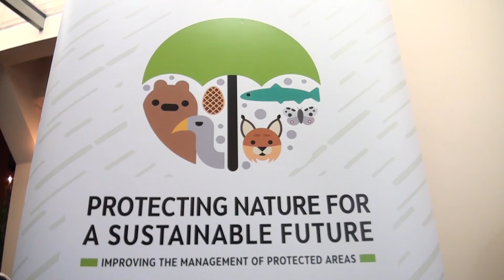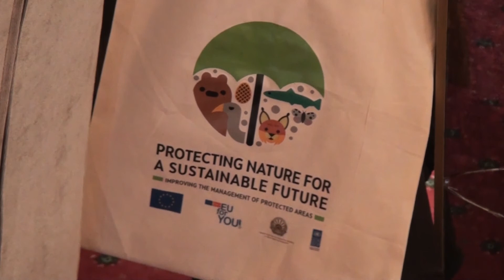Tv Tera Bitola Kako da se podobri upravuvanjeto so zastitenite podracja 07 11 2017